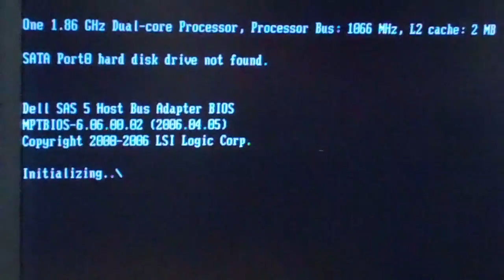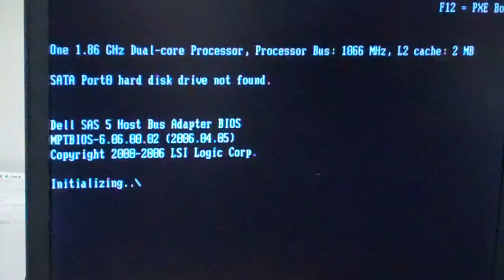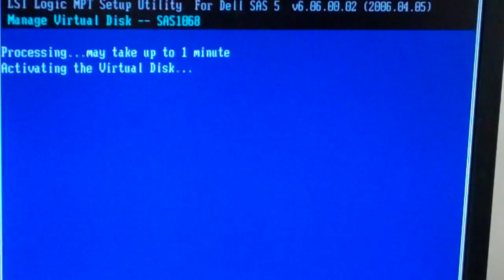Velocity Tech Solutions - How to Replace SAS 5 Controller on a PowerEdge Server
Velocity Tech Solutions presents "How to Replace a SAS 5 Controller on a PowerEdge Server" as a step-by-step tutorial.